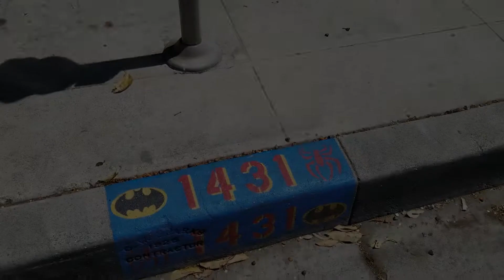HiDeHoCon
Free Comic Book Day At Hi De Ho Comics in Santa Monica , Ca.
3rd annual Hi De Ho Comic-con where independent comic creators get together and celebrate self-publishing.